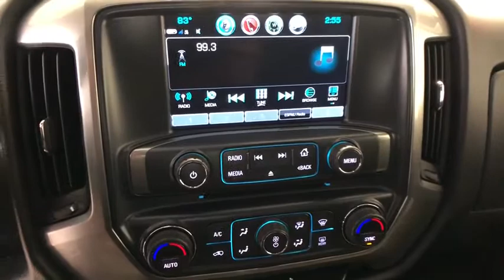2017 Chevrolet Silverado_1500 Redding, Eureka, Red Bluff, Chico, Sacramento, CA HZ208236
Used 2017 Chevrolet Silverado_1500 available in Redding, California at Lithia Chevrolet Redding. Servicing the Eureka, Red Bluff, Chico, Sacramento, CA area.
2017 Chevrolet Silverado_1500 4WD Double Cab 143.5 LT w/1LT - Stock#: HZ208236 - VIN#: 1GCVKREC6HZ208236

WAS $30997 FUEL EFFICIENT 22 MPG Hwy/16 MPG City! CARFAX 1-Owner. 4x4 Back-Up Camera WHEELS 18 X 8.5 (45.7 CM X 21.6 CM) BRIGHT-MACHINED ALUMINUM Tow Hitch Onboard Communications System WiFi Hotspot Satellite Radio AND MORE! KEY FEATURES INCLUDE: 4x4 Back-Up Camera Satellite Radio CD Player Onboard Communications System WiFi Hotspot. Keyless Entry Privacy Glass Steering Wheel Controls Heated Mirrors Electronic Stability Control. OPTION PACKAGES: ALL STAR EDITION for Crew Cab and Double Cab includes (AG1) driver 10-way power seat adjuster with (AZ3) bench seat only (CJ2) dual-zone climate control (BTV) Remote Vehicle Starter system (C49) rear-window defogger and (KI4) 110-volt power outlet (Includes (Z82) Trailering Package (G80) locking differential and (T3U) LED front fog lamps. (N37) manual tilt and telescopic steering column included with (L83) 5.3L EcoTec3 V8 engine.) ENGINE 5.3L ECOTEC3 V8 WITH ACTIVE FUEL MANAGEMENT DIRECT INJECTION AND VARIABLE VALVE TIMING includes aluminum block construction (355 hp [265 kW] @ 5600 rpm 383 lb-ft of torque [518 Nm] @ 4100 rpm; more than 300 lb-ft of torque from 2000 to 5600 rpm) TRAILERING PACKAGE includes trailer hitch 7-pin and 4-pin connectors Includes (G80) locking rear differential. WHEELS 18 X 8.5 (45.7 CM X 21.6 CM) BRIGHT-MACHINED ALUMINUM SEATS FRONT 40/20/40 SPLIT-BENCH 3-PASSENGER AVAILABLE IN CLOTH OR LEATHER includes driver and front passenger recline with outboard head restraints and center fold-down armrest with storage. Also includes manually adjustable driver lumbar lockable storage compartment in seat cushion EXCELLENT VALUE: Reduced from $30997. Pricing analysis performed on 11/8/2019. Horsepower calculations based on trim engine configuration. Fuel economy calculations based on original manufacturer data for trim engine configuration. Please confirm the accuracy of the included equipment by calling us prior to purchase.